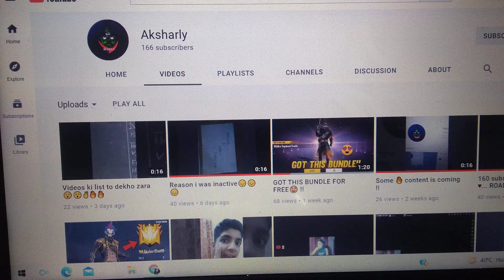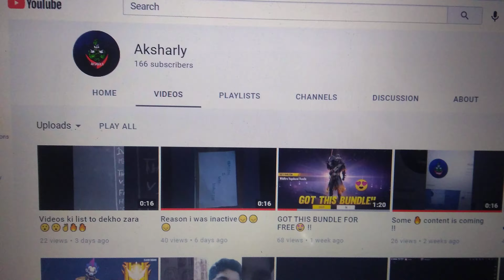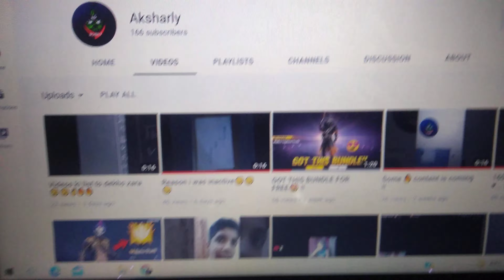Here's a quick announcement for my youtube channel for upcoming content♥️